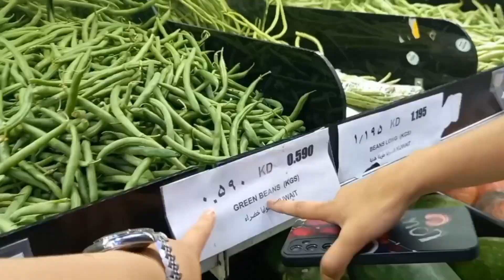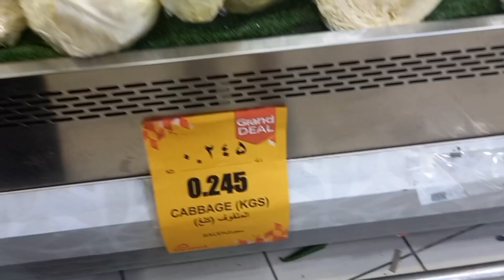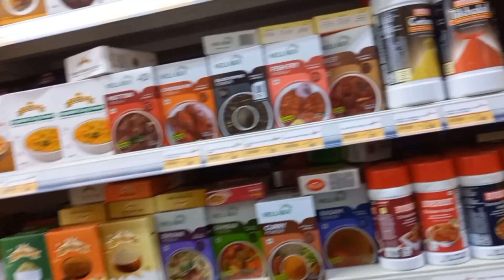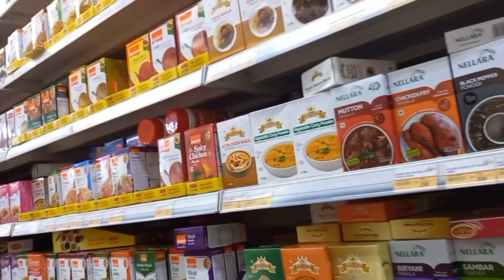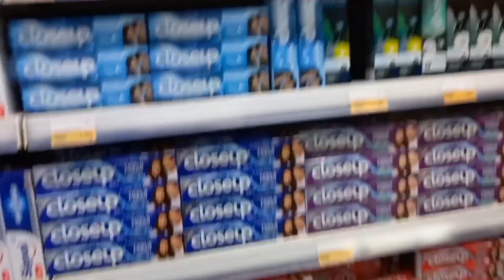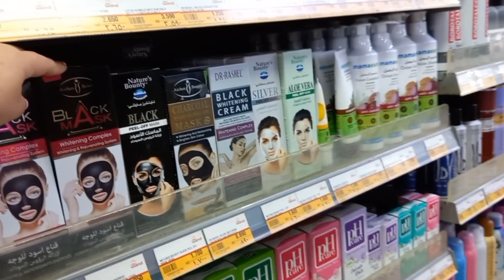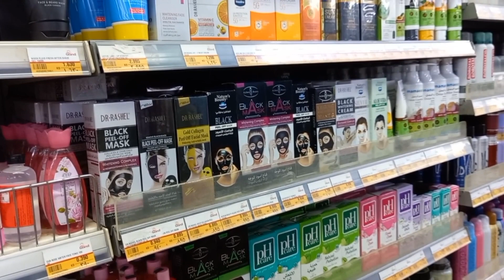विदेश को महँगि यस्तो छ pramisa rai#kuwaitcity !!channel